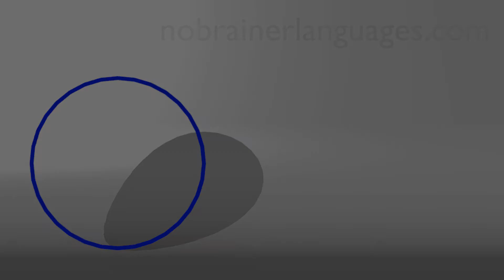Como dizer os sete dias da semana em INGLÊS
Nesse vídeo, você tem a lista dos sete dias da semana em inglês e suas respectivas pronúncias.
Nunca mais confunda Tuesday com Thursday nem Saturday com Sunday, dois erros muito comuns em inglês.

💡 Além dos dias da semana, os dias do mês em inglês precisam de atenção especial, pois todos eles são ORDINAIS em inglês. Assista a este vídeo sobre os números ordinais de 0 a 31 (sim, o inglês tem um "zérimo") e você, de quebra, ainda aprende os séculos em inglês que também são sempre números ordinais.

💡 Você sabe falar os doze meses do ano, em inglês? Se não sabe, aqui está o vídeo com todos eles.

💡 Sempre nos ensinam os anos da forma mais confortável possível, com quatro dígitos como 1995, 2004, 2022 etc., mas e anos como 2, 35, 358, 1800 e 1090, por exemplo? Como ler qualquer formato de ano em inglês? Não se preocupe, pois temos aqui a resposta.

🇬🇧🇺🇸 Para mais dicas de inglês como esta, se inscreva no canal e ative o sininho para receber todas as notificações de vídeo novo e tornar o inglês um "no-brainer" na sua vida.

📋 CAPÍTULOS

Como se diz:
Segunda-feira em inglês (0:00)
Terça-feira em inglês (0:02)
Quarta-feiraem inglês (0:04)
Quinta-feira em inglês (0:07)
Sexta-feira em inglês (0:09)
Sábado em inglês (0:11)
Domingo em inglês (0:13)

Agora que você já assistiu ao vídeo, responda de cabeça:

Como se diz segunda-feira em inglês?
Como se diz terça-feira em inglês?
Como se diz quarta-feira em inglês?
Como se diz quinta-feira em inglês?
Como se diz sexta-feira em inglês?
Como se diz sábado em inglês?
Como se diz domingo em inglês?

SOBRE A MARCA NOBRAINER LANGUAGES E NOSSOS VALORES

N0Brainer Languages é um canal de idiomas que foi criado de um autoditada para outros estudantes, autodidatas ou não. O canal NoBrainer Languages é um canal para brasileiros e brasileiras e outros falantes de português que querem aprender inglês.

Mais de doze anos de experiência aprendendo a aprender e ensinando, profissionalmente, em cursos de inglês e aulas particulares compilados em vídeos que resumem todo o esforço e dedicação em aprender idiomas, para que você não tenha que passar o mesmo trabalho, por tanto tempo.

Nosso princípio é o de que promessas milagrosas vendidas por aí não passam disso, apenas propaganda. Para aprender, você precisa alimentar seu cérebro constantemente com informações que você realmente deseja dominar, e você vai dominar todas elas, eventualmente.

Somos contra a paranoia do tempo, das aulas engessadas por "scripts" que se resumem a materiais didáticos extremamente caros e aulas cronometradas, segundo por segundo.

Somos contra a crença de que "gramática é coisa de professor" e de que estudantes "não precisam" aprender gramática, sendo que ela nada mais é do que a habilidade natural de usarmos as palavras em uma sequência que faça sentido. Se professores não soubessem gramática, não só não seriam professores como não conseguiriam se comunicar de forma coerente.

Ensinar é transmitir tudo o que sabemos, não repetir o que está em um livro que qualquer pessoa poderia adquirir e ler sozinha, sem necessidade de pagar por mensalidades e matrículas caríssimas.

Nossa dedicação em aprender idiomas da forma mais eficiente, sem perder a riqueza de detalhes no processo, nos diz que seria maravilhoso um "novo método revolucionário" capaz de nos ensinar em noventa dias, três semanas ou até em um dia, como alguns prometem. Porém, como autodidatas, sabemos que este método não existe ainda, infelizmente.

O canal NoBrainer Languages é para toda e qualquer pessoa que entende ou precisa entender a diferença entre aprender e apenas decorar. Somos um canal que quer ajudar você a aprender para a vida inteira e não treinar mera repetição.

"Todos que aprenderam, um dia estudaram, mas nem todos que estudaram aprenderam."